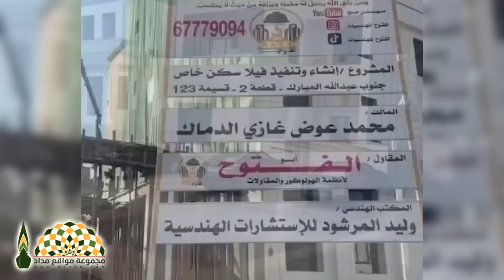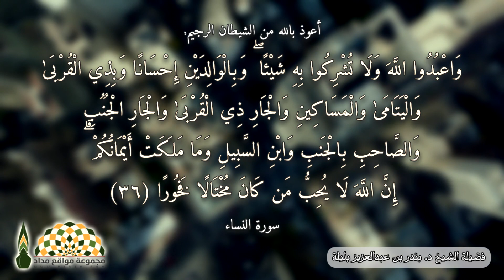مثال في الإحسان يحتذى به في التعامل بين العامل وجاره